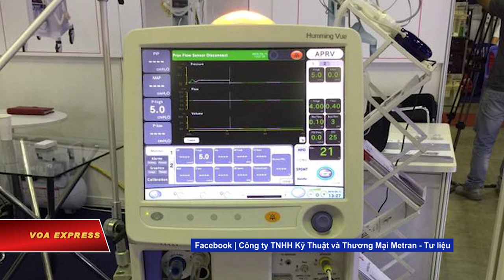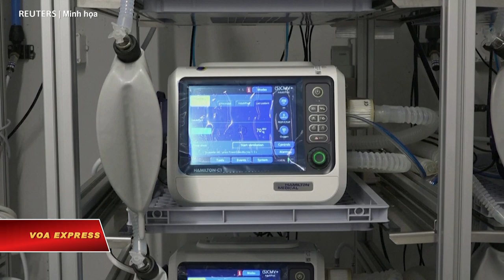GS Trần Văn Thọ: Tin ‘tặng 2.000 máy thở’ trên báo VN ‘không chính xác’ (VOA)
Tin tức Nếu không vào được VOA, xin các bạn hãy vào để vượt tường lửa. Giáo sư Trần Văn Thọ hiện sống và làm việc ở Nhật Bản khẳng định với VOA hôm 31/3 rằng một số cơ quan báo chí Việt Nam tường thuật “không chính xác” hôm 30/3 về một đề án trong đó ông cùng người bạn là Giám đốc công ty Metran giúp Việt Nam sản xuất máy thở.

Theo quan sát của VOA, trang web của đài Truyền hình Việt Nam (VTV) đăng tin lúc 5h kém 15 chiều ngày 30/3 nói Thủ tướng Nguyễn Xuân Phúc phát biểu trong một cuộc họp của chính phủ về phòng chống dịch Covid-19 rằng hai giáo sư người Việt ở Nhật Bản, Trần Văn Thọ và Trần Ngọc Phúc, “đã tuyên bố sẽ tặng Hà Nội và Thành phố Hồ Chí Minh 2.000 chiếc máy trợ thở”.

Vẫn bản tin của VTV viết tiếp rằng hai giáo sư “sẵn sàng hợp tác với các đối tác trong nước sản xuất máy trợ thở”. Nội dung tin này cũng được VTV phát trên sóng truyền hình vào tối 30/3.

VOA quan sát thấy vào khoảng 9h tối cùng ngày, hàng loạt trang tin chính thống và diễn đàn mạng xã hội cùng loan tải, chia sẻ tin này, trong đó có VTC News, VietnamBiz, VietnamFinance, Phụ Nữ Online, Sức Khỏe Cộng Đồng, Biendongvn.net, Voz, Otofun, Linkhay, v.v…

Ít lâu sau khi tin tức này xuất hiện, một số người sử dụng mạng xã hội tỏ ý nghi ngờ về các chi tiết trong bản tin.

Họ cho rằng máy trợ thở là loại thiết bị đắt tiền, trong khi hai giáo sư “không phải là doanh nhân hoặc tỉ phú”, nên có thể là hai nhà trí thức giúp Việt Nam theo hình thức khác, không phải là “tặng” hàng nghìn máy thở.

Để kiểm chứng thông tin về vấn đề này, VOA liên lạc qua email với Giáo sư Trần Văn Thọ, chuyên ngành kinh tế tại Đại học Waseda, Tokyo, vào sáng 31/3, giờ Nhật Bản.

Giáo sư Thọ, người cũng là thành viên Tổ Tư vấn Kinh tế của Thủ tướng Việt Nam, khẳng định trong email hồi âm cho VOA rằng “mới đây một số cơ quan truyền thông có thông tin không chính xác” về việc ông và đồng nghiệp tại Nhật tài trợ máy trợ thở.

Ông cho VOA biết rằng trong bối cảnh dịch Covid-19 diễn biến phức tạp, từ Nhật Bản, ông lo lắng cho quê nhà và tư vấn với Thủ tướng Nguyễn Xuân Phúc là chính phủ cần “chuẩn bị cho sản xuất ngay một số lượng máy trợ thở cần thiết, bổ sung cho số thiếu hụt hiện tại và sản xuất một số lượng dự phòng”.

Trong vài tuần gần đây, số ca nhiễm Covid-19 ở Việt Nam đã tăng nhanh lên hơn 200 người. Các quan chức y tế Việt Nam được báo chí trong nước dẫn lời cho hay các bệnh viện cả nước có tổng cộng khoảng 4.000 máy thở, riêng Hà Nội có 260 máy.

Những người am hiểu về y tế nhận định nếu lượng bệnh nhân còn tiếp tục tăng, cộng với các những người khác cũng cần điều trị bệnh đường hô hấp lên đến hàng nghìn người, Việt Nam sẽ gặp khó khăn về máy thở.

Theo tính toán riêng của Giáo sư Thọ và Giám đốc Metran Trần Ngọc Phúc, Việt Nam trước mắt cần sản xuất 2.000 chiếc máy trợ thở, và trong vòng 3 tháng sau đó, cần tăng lên 10.000 chiếc.

Nếu thực hiện được, việc sản xuất không chỉ đáp ứng nhu cầu trong nước, mà còn có thể phát triển thành công nghiệp xuất khẩu máy y tế, vì "trên thế giới nước nào cũng thiếu loại máy này”, Giáo sư Thọ viết trong email trả lời VOA.

Ông cho biết thêm ông đã bàn về tính khả thi của đề án này với Giáo sư Trần Ngọc Phúc, một cựu du học sinh tại Nhật và là người sáng lập công ty Metran chuyên sản xuất máy trợ thở.

"Rất may là Metran vừa phát minh một loại máy trợ thở nhỏ, dễ thao tác và giá thành thấp. Mừng là anh Trần Ngọc Phúc đồng ý chuyển giao công nghệ này về Việt Nam”, Giáo sư Thọ nói.

Với các thông tin tốt lành này, Giáo sư Thọ gửi thư cho Thủ tướng Nguyễn Xuân Phúc hôm 28/3, và hôm sau Thủ tướng Phúc liên lạc qua điện thoại với Giáo sư Thọ ở Nhật Bản để báo rằng người đứng đầu chính phủ Việt Nam “rất tán thành” đề án này và đề nghị “giúp triển khai ngay", Giáo sư Thọ cho VOA biết.

Vẫn theo ông Thọ, trong phiên họp Thường trực Chính phủ về công tác chống dịch Covid 19 chiều ngày 30/3, Thủ tướng Phúc giao đề án cho một thứ trưởng Bộ Khoa học và Công nghệ phụ trách làm đầu mối, và Công ty Metran sẽ cùng với phía Việt Nam “triển khai sản xuất ngay” trong tháng 4 sắp tới.

Trong trao đổi quaemail với VOA, Giáo sư Trần Văn Thọ khẳng định ông cùng với Giáo sư Trần Ngọc Phúc giúp “chuyển giao công nghệ” máy trợ thở cho Việt Nam để chống dịch Covid-19, còn tin tức nói hai giáo sư “tặng” 2.000 chiếc máy là “không chính xác”.

Ở thời điểm sáng 31/3, giờ Việt Nam, VOA quan sát thấy nhiều người sử dụng mạng xã hội ở trong nước ca ngợi việc hai giáo sư Việt kiều ở Nhật Bản giúp chuyển giao công nghệ về máy thở là “nghĩa cử cao đẹp và gây xúc động”.